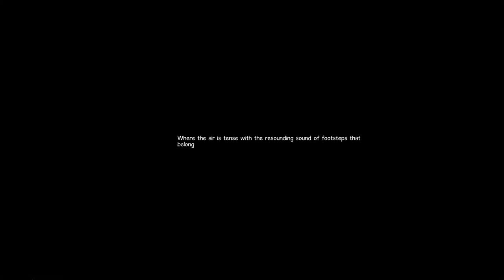Let's Play The Interactive Adventures of Dog Mendonça & Pizzaboy - Part 1 Gypsy Rose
Comedic supernatural detective mystery.